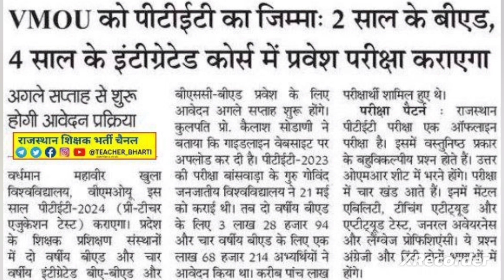Every Day Current Affairs And News Analysis 📝📝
Drishti lAS Current Affairs

What are the top 10 current affairsquestions?

What are 10 top GK questions?

Who is the best current affairs?

What are the latest current affairs irthe world?